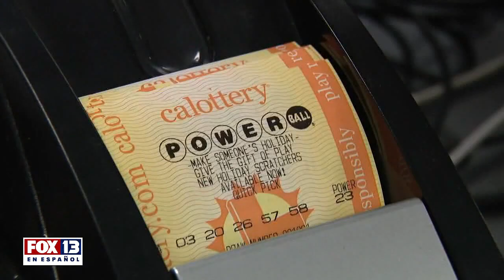Últimas noticias con el noticiero FOX 13 Seattle: Jueves, 28 de septiembre